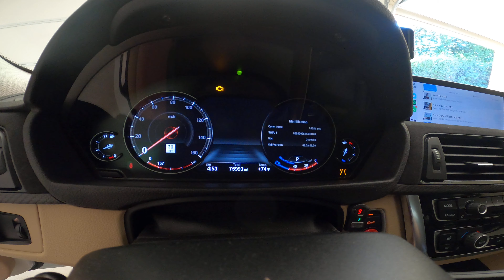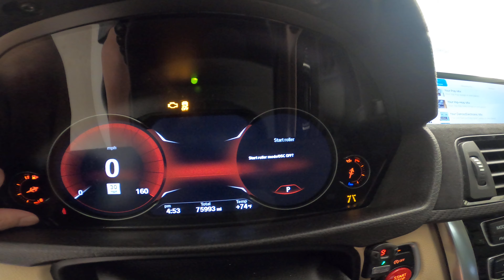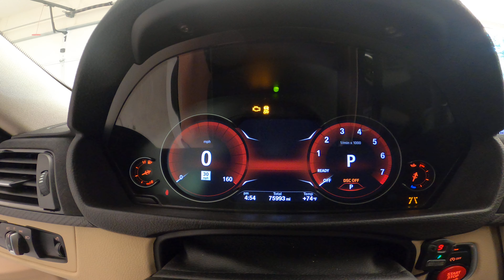BMW F36 4GC Secret Dyno Mode!!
Thanks for Bryan at kiesmotorsport for telling us this little secret. Time to head to the Dynojet

Steps:
- start/stop button without foot on brake pedal
- press service button
- keep holding it
- keep holding after seeing engine oil menu
- press service button to toggle
- look for start roller mode/dsc off
- press and hold DSC button off
- press and hold service button